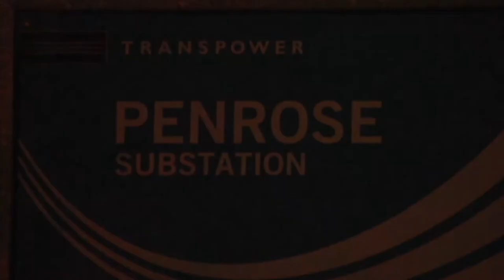Huge Fire at Auckland Substation